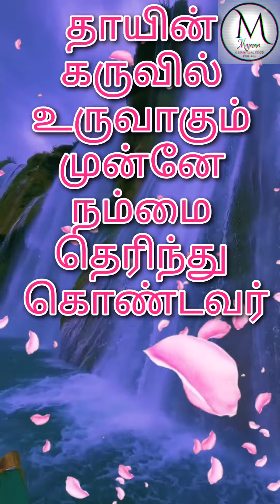Today God's Promise & Daily Devotion | உன்னை அறிந்தேன் | I Knew You, |எரேமியா 1 :5 | Pr. SANTHOSH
நான் உன்னைத் தாயின் வயிற்றில் உருவாக்கு முன்னே உன்னை அறிந்தேன்; நீ கர்ப்பத்திலிருந்து வெளிப்படுமுன்னே நான் உன்னைப் பரிசுத்தம்பண்ணி, உன்னை ஜாதிகளுக்குத் தீர்க்கதரிசியாகக் கட்டளையிட்டேன் என்று சொன்னார்.
English:- "Before I Formed You In The Womb I Knew You, Before You Were Born I Set You Apart; I Appointed You As A Prophet To The Nations."
PR.SANTHOSH | ZRC
by
PS.SANTHOSH
SALEM
தாய்போலதேற்றி # தாய்மை